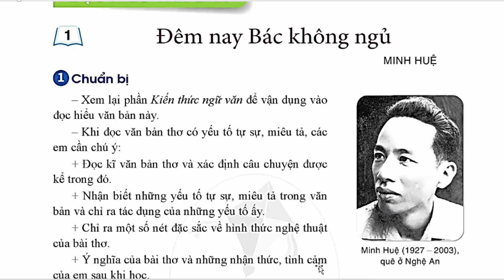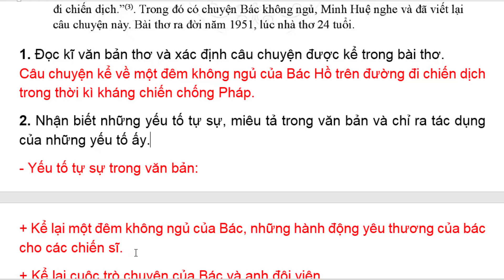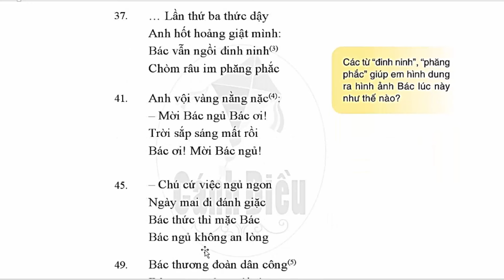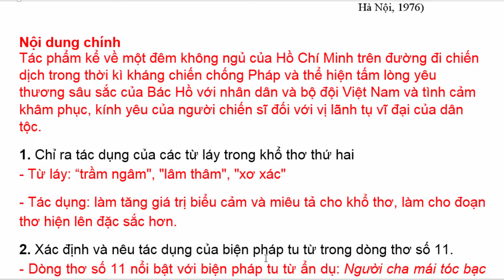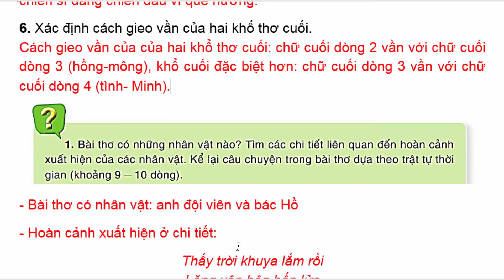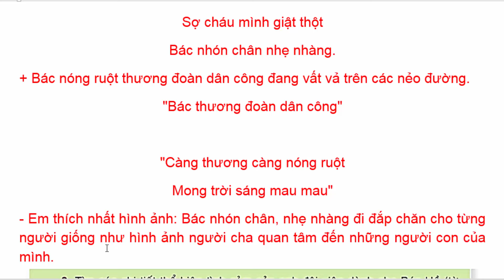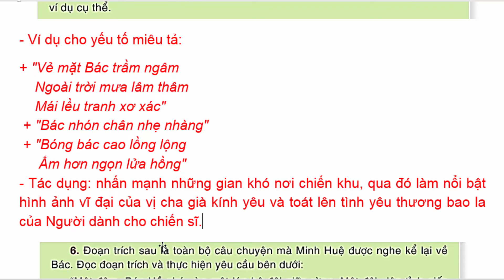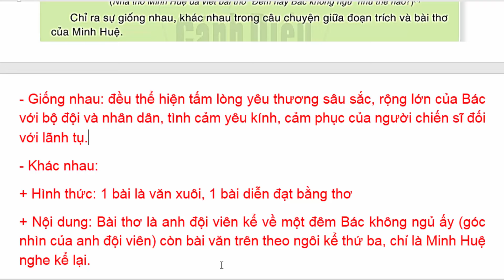Ngữ Văn 6 Bài 7 | Đêm Nay Bác Không Ngủ | Trang 27 - 32 | Cánh Diều | Tóm Tắt | tập 2